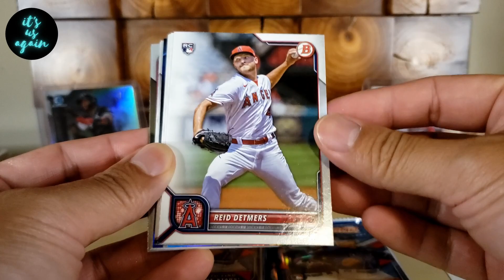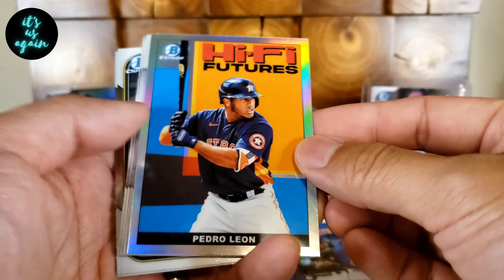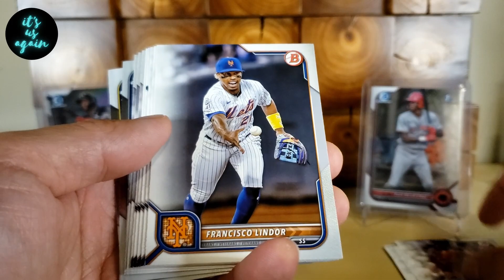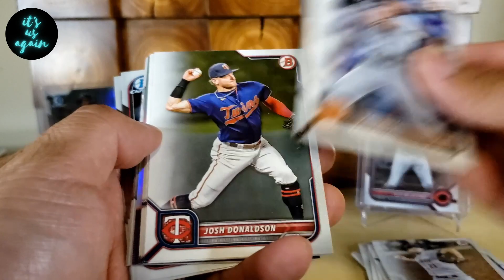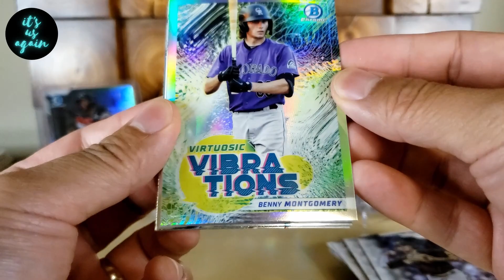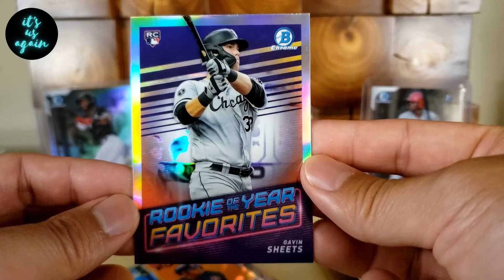Can We Finally Pull One?? - Card & Auto Hunting Bowman 22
Today we start off with some card hunting footage, followed by another Bowman 2022 blaster. Can we pull some big name 1st Chromes or autos??